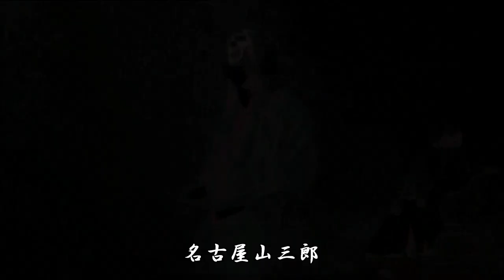名古屋山三郎一座－口上－夜① 2016.04.02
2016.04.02夜の部1回目のあいさつ口上です。※最前からの映像